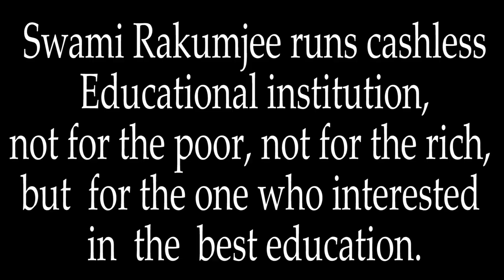The mantra and the Gurudakshina , RIGHT OR WRONG By Swami Rakumjee. #1492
The mantra and the Gurudakshina , RIGHT OR WRONG By Swami Rakumjee